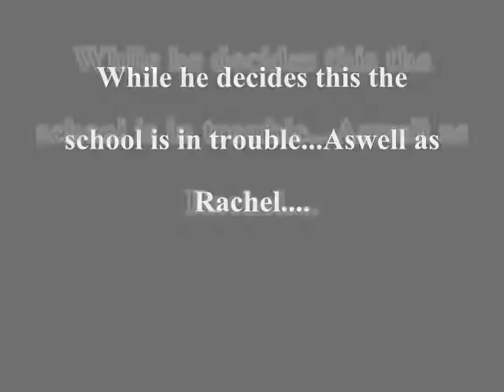Waterloo Road ep 20 Trailer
Okay well this isnt the best but i thought i would upload it anyway haha Its an ep 20 trailer about Who will eddie choose and also the school being in trouble aswell as rachel. I hope you all like it Please comment on what you thought.